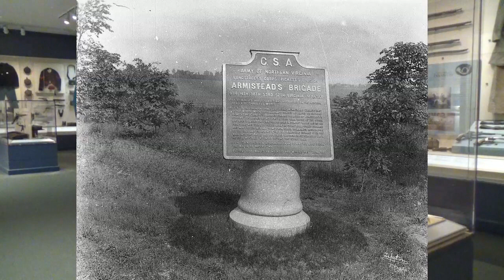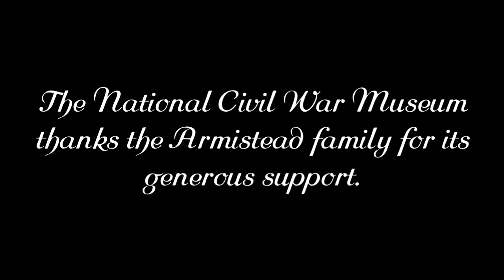2018 05 17 Lewis Armistead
A short biography of Confederate General Lewis Armistead presented  by The National Civil War Museum CEO, Wayne E. Motts.